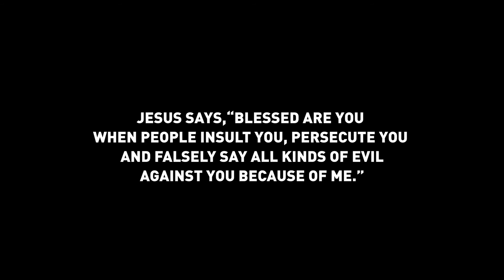Threatened for following Jesus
Open Doors is sharing footage found online of Christians facing attacks because of their faith in Jesus.

Your prayers and awareness-raising can help answer their call for global support.